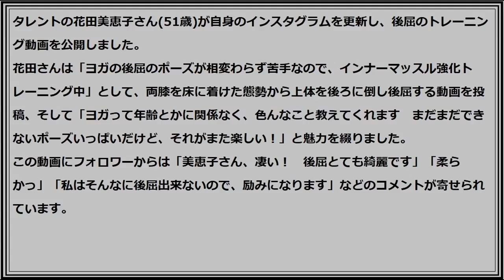花田美恵子がインナーマッスルを強化する動画を公開しました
花田美恵子　動画公開

花田さんは「ヨガの後屈のポーズが相変わらず苦手なので、インナーマッスル強化トレーニング中」として、両膝を床に着けた態勢から上体を後ろに倒し後屈する動画を投稿、そして「ヨガって年齢とかに関係なく、色んなこと教えてくれます　まだまだできないポーズいっぱいだけど、それがまた楽しい！」と魅力を綴りました。
この動画にフォロワーからは「美恵子さん、凄い！　後屈とても綺麗です」「柔らかっ」「私はそんなに後屈出来ないので、励みになります」などのコメントが寄せられています。